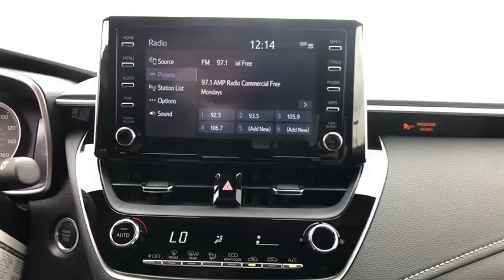2019 TOYOTA Corolla at Puente Hills Toyota. Servicing Claremont, West Covina, Diamondbar, Rowland He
2019 TOYOTA Corolla SE - Stock#: 93667 - VIN#: JTNK4RBE2K3073023

2019 Toyota Corolla Hatchback SEbr2.0L I4br32/42 City/Highway MPG . Welcome to the House of YES! We have a HUGE selection were family owned and operated were known as the peace-of-mind dealership and we make it FUN to buy a car. One visit and you will be a customer for life!